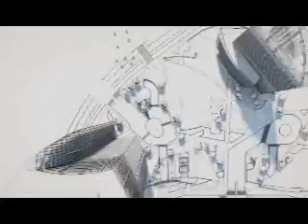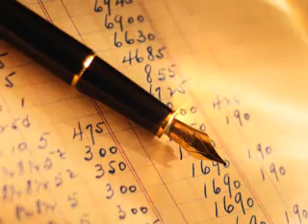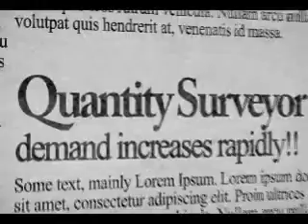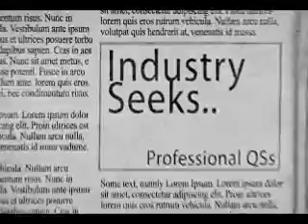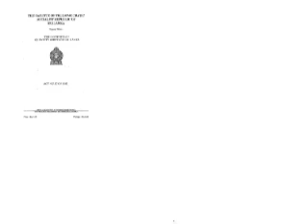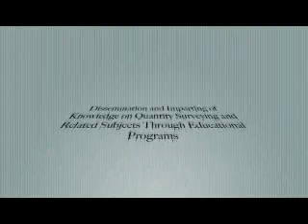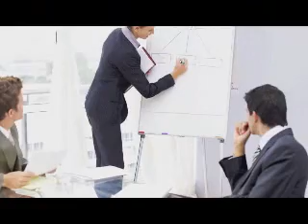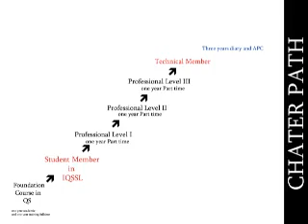IQSSL Sri lanka